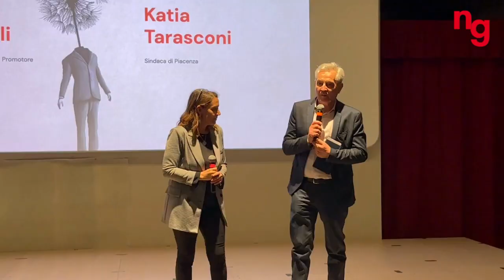Si svela a Piacenza il Festival del Pensare Contemporaneo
Dal 21 al 24 settembre si svolgerà in sei luoghi della città di Piacenza la prima edizione del Festival del Pensare Contemporaneo, promosso da Comune e Fondazione di Piacenza e Vigevano in collaborazione con Regione Emilia-Romagna, Provincia di Piacenza, Camera di Commercio e Diocesi di Piacenza-Bobbio.